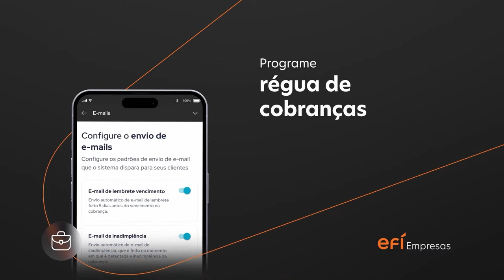KRITIKÊ RIW 2023 - MADALEINE LACSKO + CLÁUDIO MANUEL + SARAH ANDRADE + FÁBIO QUEIROZ #01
🐝 Conta PJ grátis que automatiza a emissão & gestão de cobranças. Abra sua conta Efí Empresas

No episódio de hoje, vamos exibir algumas das conversas que tivemos durante a nossa participação na Rio Innovation Week 2023!

Tivemos um papo divertido com o humorista Cláudio Manoel e a jornalista Madeleine Lacsko, além de também conversamos com a influenciadora Sarah Andrade sobre sua mudança de posicionamento de carreira.

Outra resenha sensacional que tivemos foi com Fábio Queiróz, presidente da Asserj Supermercados e idealizador do evento, que nos contou alguns dos bastidores!

Fiquem de olho no canal do Kritikê! Essa semana vamos divulgar algumas das outras entrevistas que realizamos na RIW!

🐝 Quer acelerar sua carreira? Ser promovido? Aprenda com quem realmente entende sobre o mercado corporativo

📬 CAIXA POSTAL
80154 | CEP: 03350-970 | São Paulo - SP
(especificar que é pro Kritikê)

Vinheta: Mario Speziano e Paulo Serafim (composição e produção)